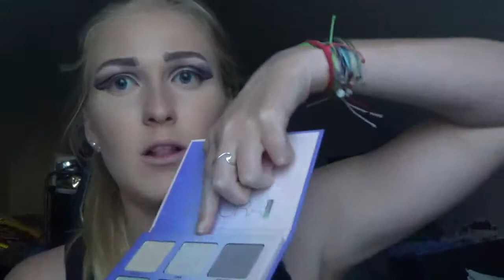GREAT WHITE SHARK INSPIRED EYE MAKEUP | FISH SERIES | KaylayCreates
Dun dun. dun dun. dun dun dun dun dun dun dun dun dun. TAHDAHHHHHH!

GREAT WHITE SHARKS ARE SO COOL!!! What is your favorite shark species?

PRODUCTS USED:
Chella Beauty Eyebrow Cream (Boxycharm)
Tarte Shape Tape (light)
Inglot Eye Makeup Base (01)
Urban Decay Naked Smokey Palette (Thirteen, Combust, Password)
NYX Matte Black Liquid Liner
Cover FX Blurring Face Primer (Boxycharm)
Colourpop No Filter Foundation (Light 75)
NARS Radient Creamy Concealer (cannelle)
RCMA No Color Powder
ABH Contour Kit (Medium)
Benefit Hoola Bronzer
ABH Aurora Glow Kit (Luna)
Cover FX Illuminating Setting Spray (Boxycharm)
Azeredo Cosmetics Lashes (Hollywood) (Duo Lash Glue)
Too Faced Melted Matte Liquid Lipstick (Lady Balls)

personal Instagram: kaylayarmstrong
beauty instagram: kaylaycreates